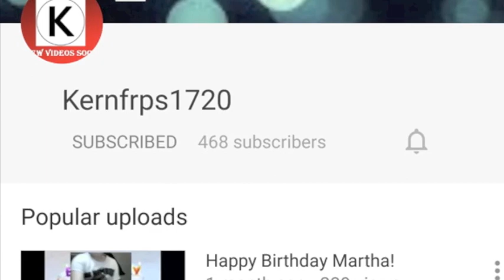Shout Out Video #2 | Vegan | JUICE